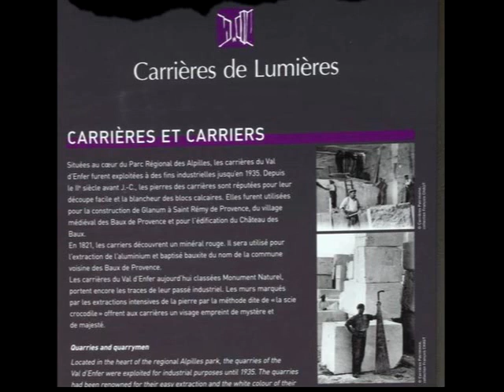Evolvenza S'impregna delle mie emozioni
Cit./ LOVE URGES YOU!